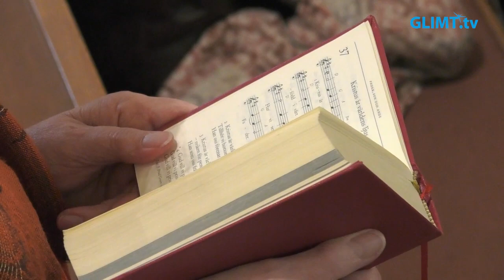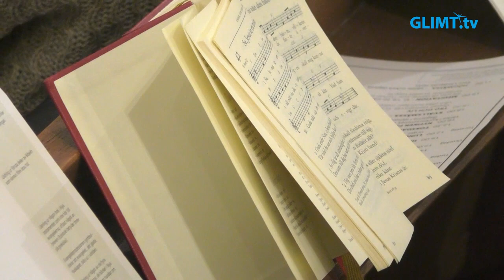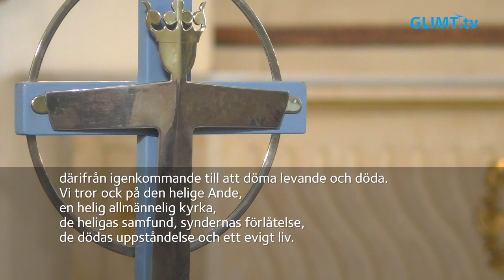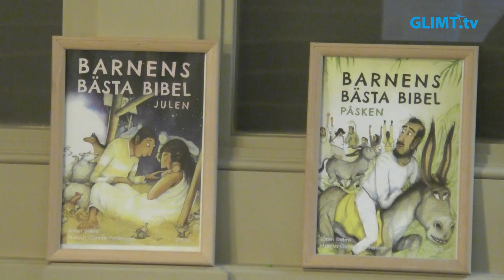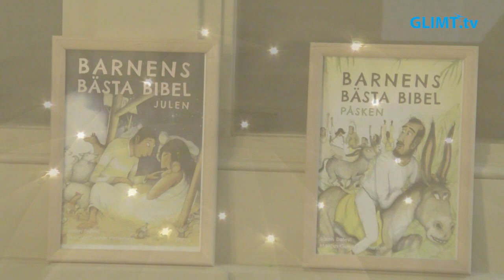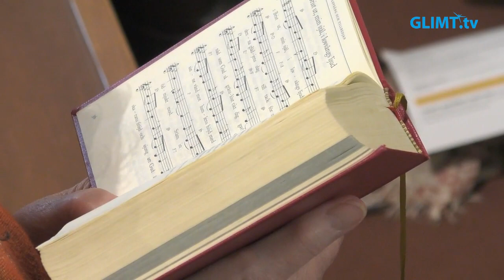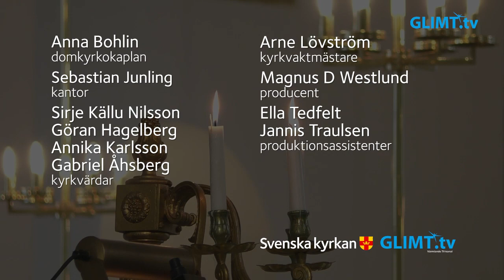Högmässa på Tjugotredje söndagen efter trefaldighet, 12 november, från domkyrkan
Högmässa på Tjugotredje söndagen efter trefaldighet, 12 november, från domkyrkan i Karlstad. Dagens rubrik är ”Förlåtelse utan gräns”. Medverkande: Anna Bohlin, domkyrkokaplan, Sebastian Junling, kantor samt domkyrkans kyrkvärdar och vaktmästare.